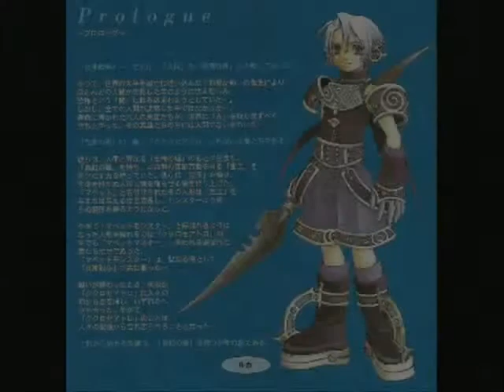My Favorite Game Music #5 - Mysterious Encounter ( Koukrotheatro/Eternal Eyes)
Koukrotheatro, or Eternal Eyes has a great, overlooked soundtrack in my opinion.  Here is one of my favorites from the game.  I suppose a better translation may be the one supplied by Sunsoft in the manual, which is "Cucurotheatro".   I hope you enjoy the music meshed with the anime opening.  I scanned one image from the CD liner notes prologue along with the CD cover.
For better quality: click watch in high quality

Copyright Sunsoft, TAMTAM, Absord Music Japan.